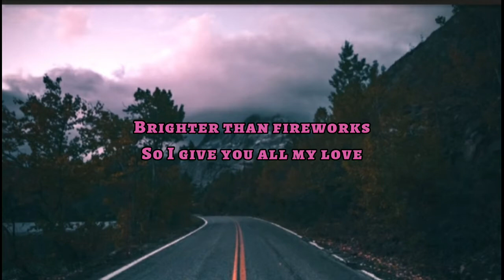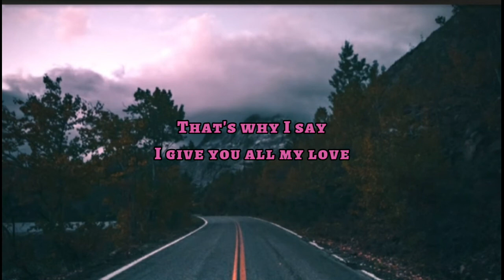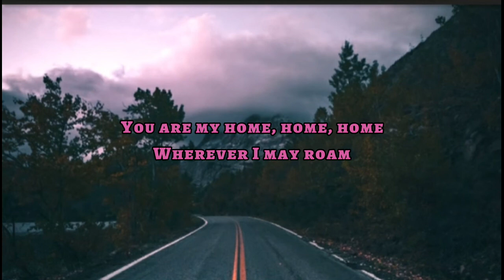Alvin And The Chipmunks: The Road Chip - You Are My Home (lyrics)